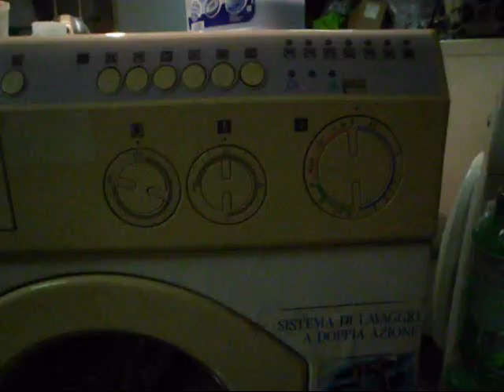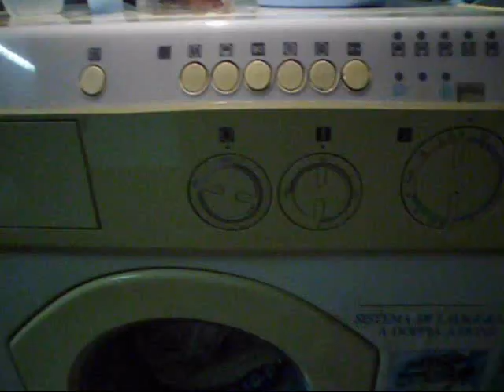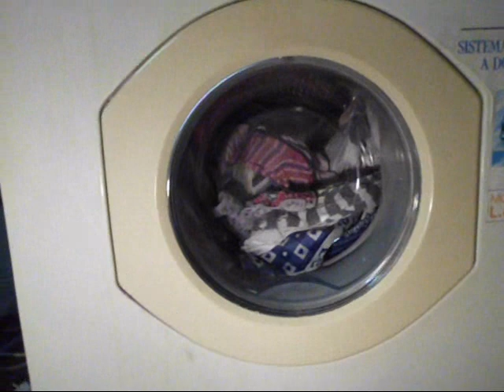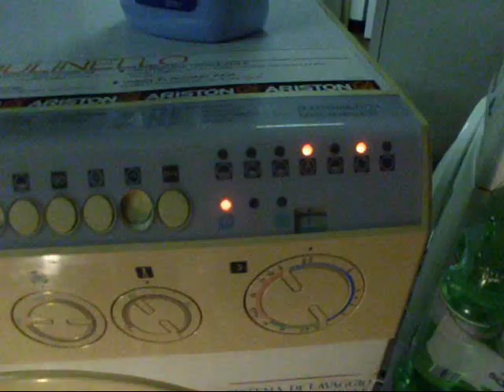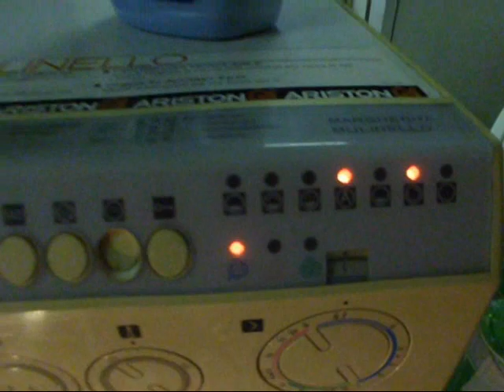ARISTON MARGHERITA MULINELLO AM873X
A richiesta vi presento Ariston Margherita Mulinello  la lavatrice che " lava come le mani di una donna "  ,  direttamente dall'indimenticabile spot di fine anni 80.

 Margherita Mulinello è stata la prima versione di lavabiancheria con il cassetto rotante a" mezza luna "  che creò non pochi problemi agli utilizzatori ( difficolta' nello sganciare la vaschetta e perdite d acqua per  mancata pulizia degli scomparti)
Meccanicamente robustissima , era gia' dotata  di sistema anti-sbilanciamento gestito  dal modulo motore  che  provvedeva a riportare la velocita' del motore a quella di rotazione per distribuire il carico.

Il lavaggio a " pioggia " viene ottenuto con rotazioni a bassa velocita' per tutta la fase di lavaggio ed effettivamente   ad ogni rotazione viene fatta ricadere parecchia acqua dai trascinatori  questo sistema  ( ripreso per tutte le successive generazioni di lavatrici )    permetteva a Magherita Mulinello di essere estremamente precisa nei carichi d acqua dato che in vasca cè pochissima acqua da riscaldare.

Le  sciacquature  vengono eseguite tutte ad alto livello con rotazioni   energiche  (  e' comunque presente il tasto extra economy che riduce i livelli d acqua ) .

Per essere una lavabiancheria di inizio anni 90  e' decisamente lenta   nello svolgimento dei programmi  ma molto apprezzabili gli accorgimenti  che la rendono  prototipo nella  logica di lavaggio  di ben  26 anni .